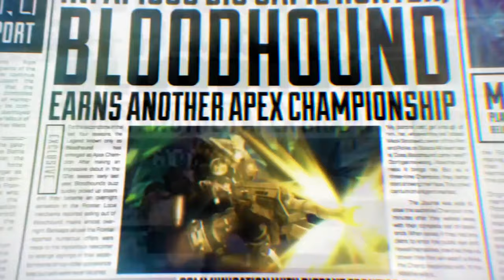Should I play More of Apex Legends? Tutorial and First Match awful highlights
So...I played Apex Legends...

● Blueface Type Beat  - "Deadlocs, Pt. 3" (Blueface Type Beat) | Blueface Rap Instrumental (Prod. Chuki Beats)